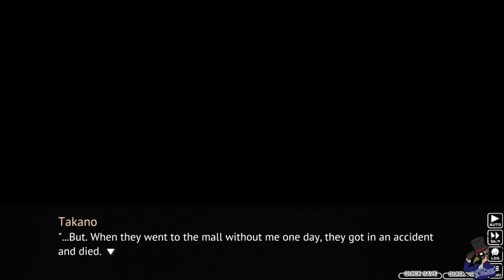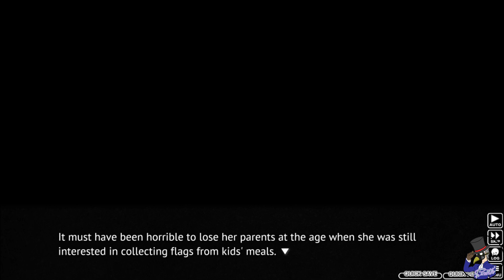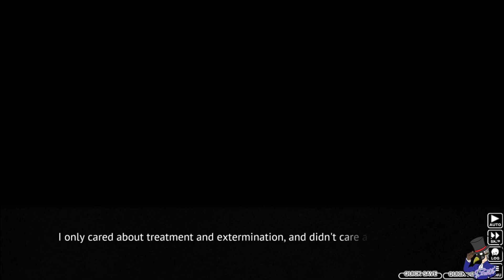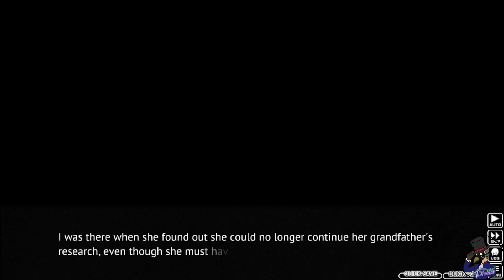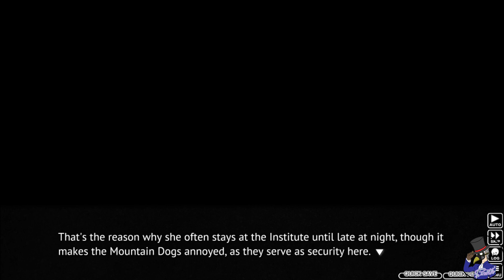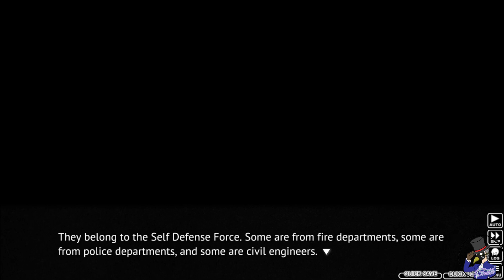LEARNING ABOUT HER PAST | Higurashi When They Cry - Kai | CH 8 - Matsuribayashi-hen | PART 18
Higurashi: When They Cry, is a visual novel later turned anime (if you prefer to watch the anime, go check it out). Starting with Chapter 1, we start with Keiichi Maebara, a teenager moved with his parents to a village within the mountains, called Hinamizawa. As he gets comfortable around his new friends, he soon comes to realize, the village has a problem, that could endanger him, or others around him.

Matsuribayashi-hen (祭囃し編, Festival Accompanying Chapter) is the answer arc for the entire series of Higurashi no Naku Koro ni. The game was released on August 13, 2006 as the final arc in the Higurashi no Naku Koro ni Kai series. It is mostly told from the viewpoint of Furude Rika, as well as her other friends. The story resolves the remaining questions, and because of the renewed determination of Furude Hanyū at the end of Minagoroshi-hen, she is now a physical character in this world. All the characters gather together in order to defeat the villain and smash the fates of June 1983.

Social Media!